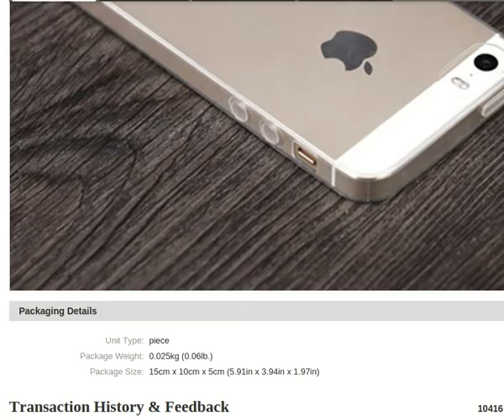Transparent CLEAR JELLY TPU Gel Soft Silicone Case Cover Skin Protector